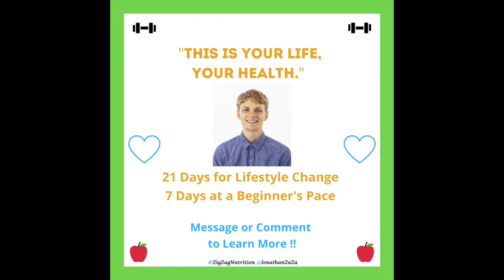Grabbing that Sunshine ☀️ Any Way I Can.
Trying to grab more sunshine in my life, in any way I can.
How do you try to grab sunshine in your everyday life?